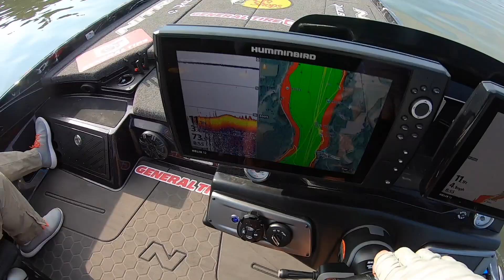In the Boat | Lake Champlain (Part 3 of 4) presented by @RAILBLAZA powered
Knockout round! This is what a knockout round is all about. Fighting the whole day to make the cut. Due to a smaller field it was a 34 angler field and the top 8 as always make the cut. It was a much windier day on the forecast so we got a little extra time in the truck. This was the only day of the event I got to my water with time to spare. The other days I lost around 30 minutes of fishing time. Let’s go!